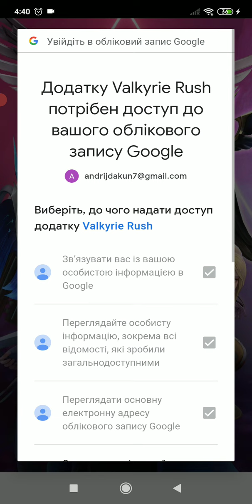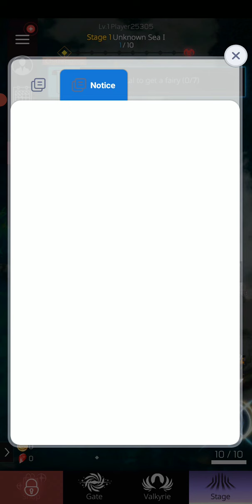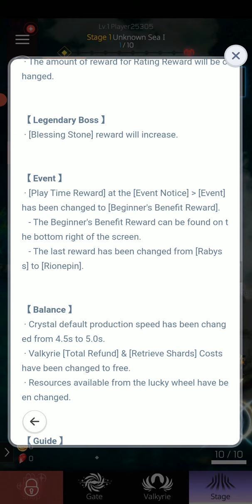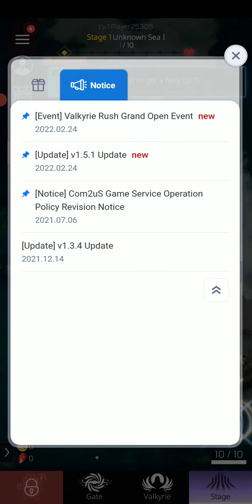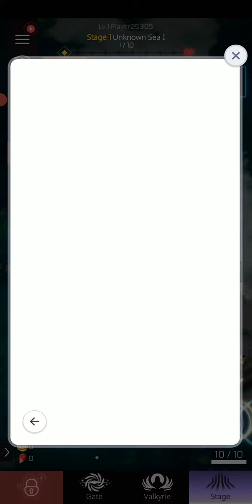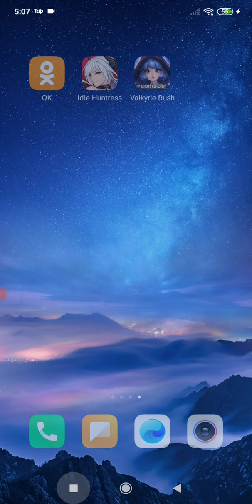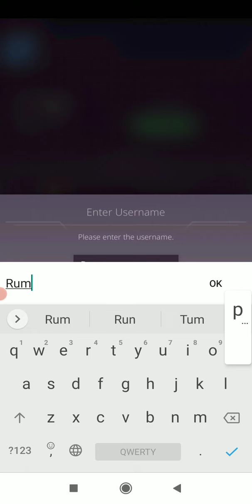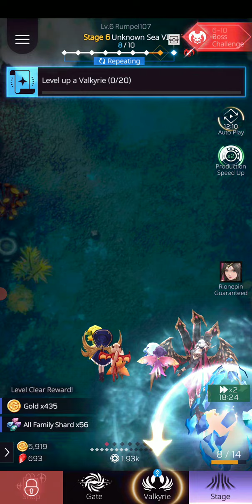Valkyrie Rush: Idle & Merge. Початок гри (без коментарів). Смерть російським окупантам!!!